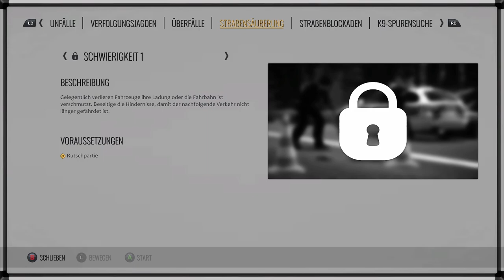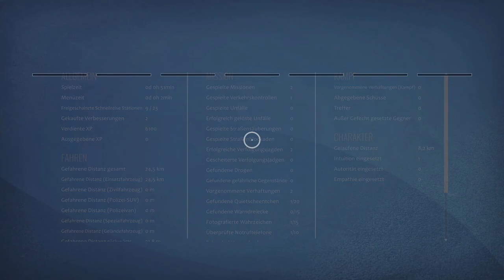Autobahn Polizei Simulator 3 - mit Off-Road DLC die Straßen sicherer machen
Ich bin offizieller Partner von Fanatical - einem genialen Shop für Spiele (ich nutze diese Seite selbst schon seit den frühen Bundle Stars Zeiten - es gibt eigentlich immer ziemlich gute Deals). Einfach über meinen Link oben reinschnuppern, das hilft mir, um euch auch weiterhin mit Content versorgen zu können.
Vielen Dank!